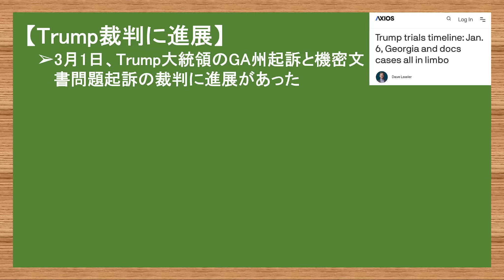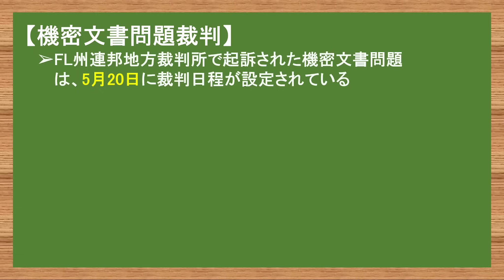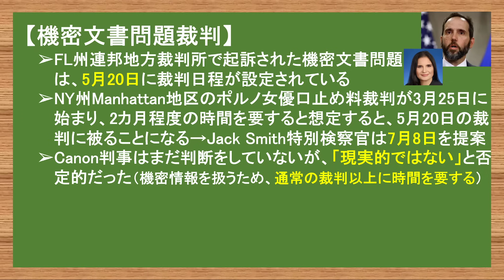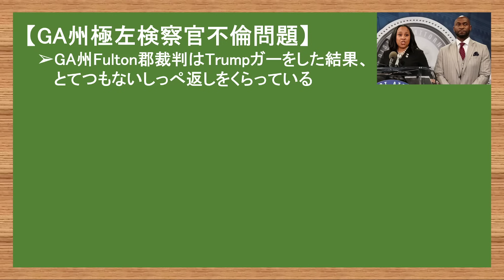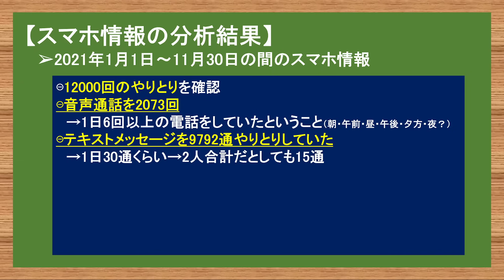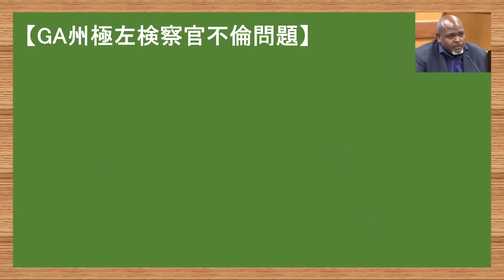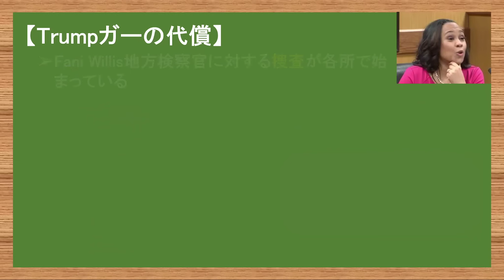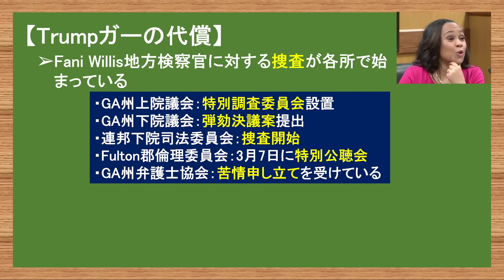3.2 重要なTrump裁判に進展